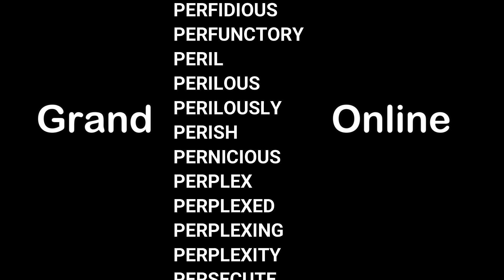The true meaning behind Grand Piece Online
like and sub,that will tell me you want more of these funny edits!

Devil Fruit nice

fruit
gpo
grandpieceonline
roblox
robloxkani
robloxactualkani
roblox
phoeyu
phoeating
showcase
flight
trident
confirmend
onepiece
onepiecerobloxgame